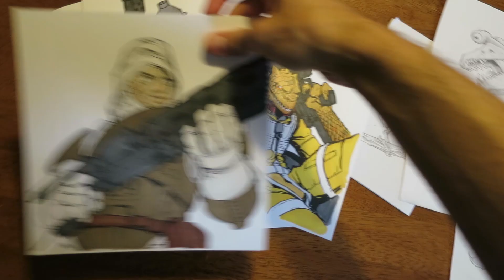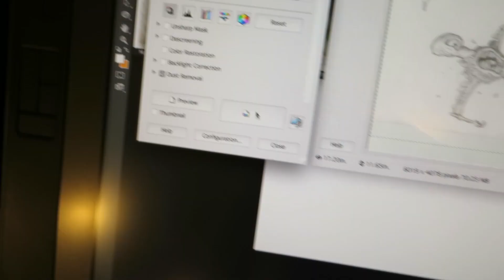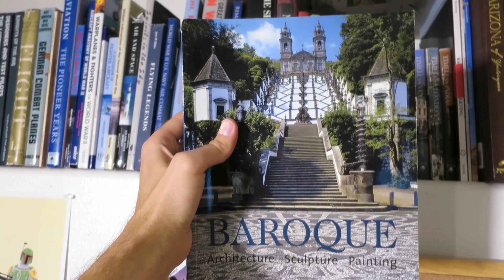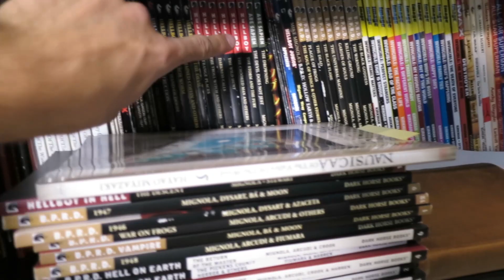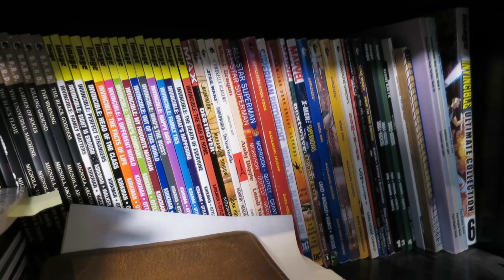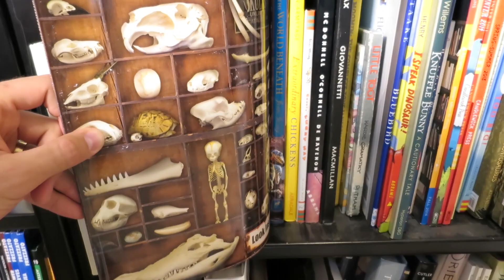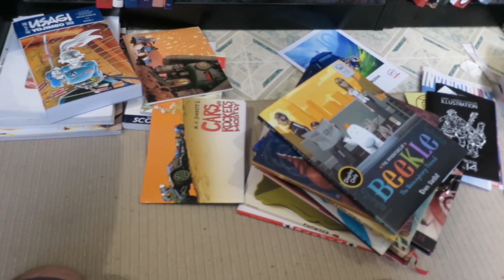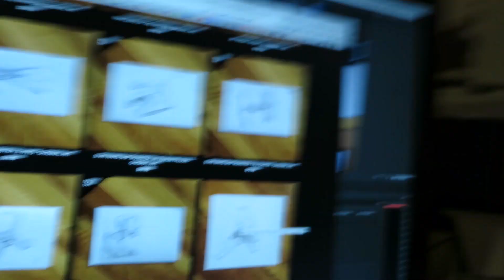Selling Art and Talking Books e013